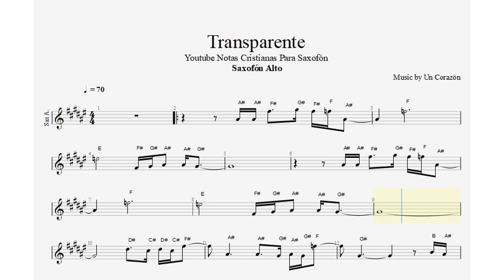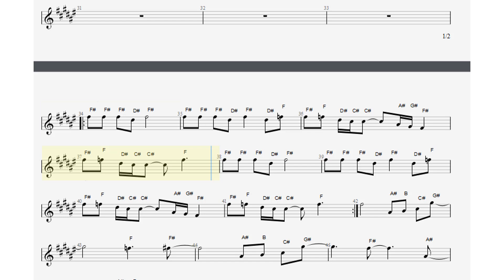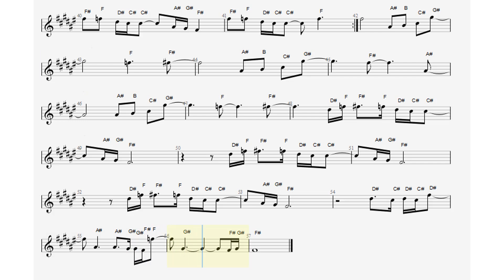Transparente, Un Corazón, Saxofón Alto, Partitura, Cifrado, Notas, Tutorial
74/100

Bendiciones